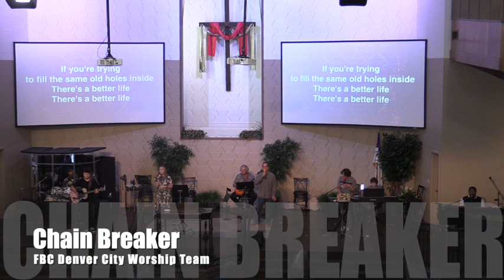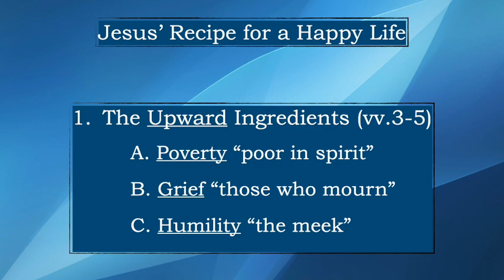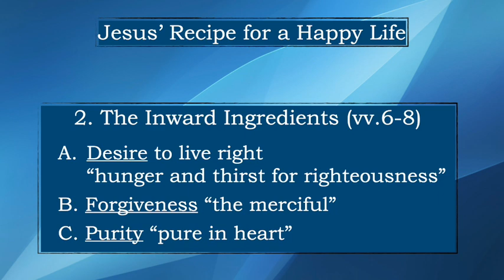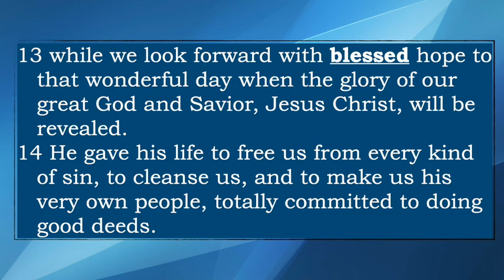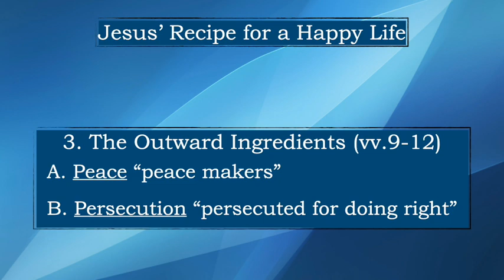Matt. 5:1-12 - "Are You Happy?" - The Talk That Transforms - Sermon on the Mount Pt. 1 - 10-4-20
This is part 1 of our new series "Are You Happy?" - The Talk That Transforms - Sermon on the Mount."

This week Pastor Kyle looks at Matthew 5:1-12  - Are You Happy?